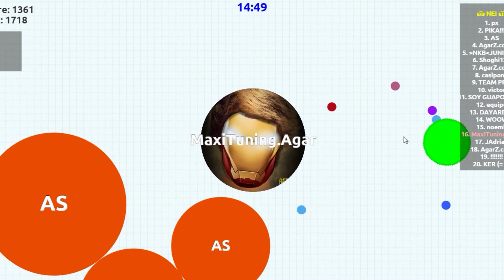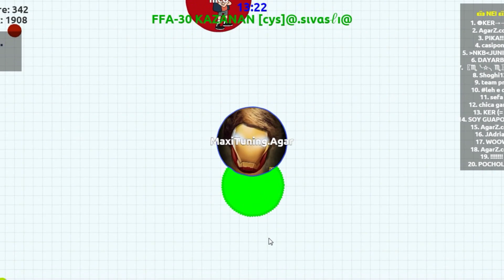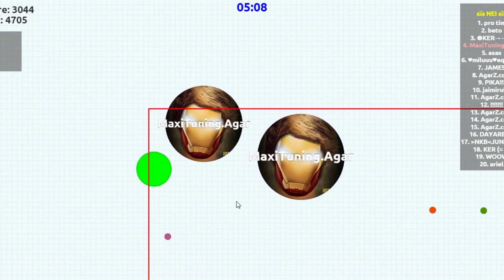Agarz.com Iron Man la Niña Tiene mucha habilidad - Maxi Tuning.Agar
Hola que tal, Soy Maxi Tuning.Agar

 :-) Subo Varios Vídeos al Día Agar.io - AgarZ - Agar3d - Monster Legends - Clash of Clans - Gta V Online wii :D

♦ Espero te Gusten, Te Entretengan y Logre Sacarte una Sonrisa =)
♦ El Objetivo de estos es solo Pasar Un Buen Rato XD

Saludos :D